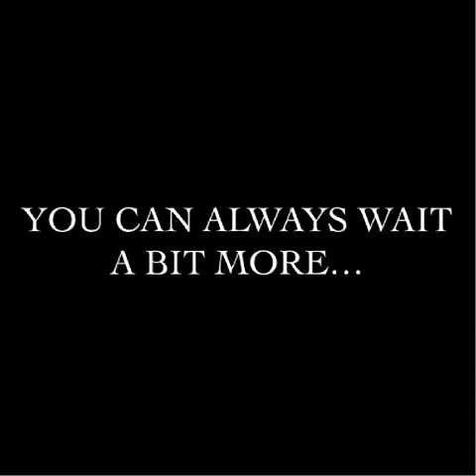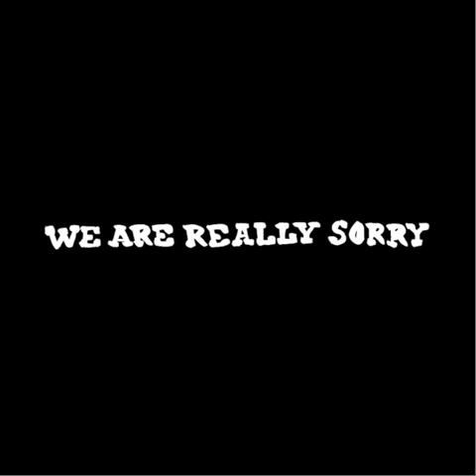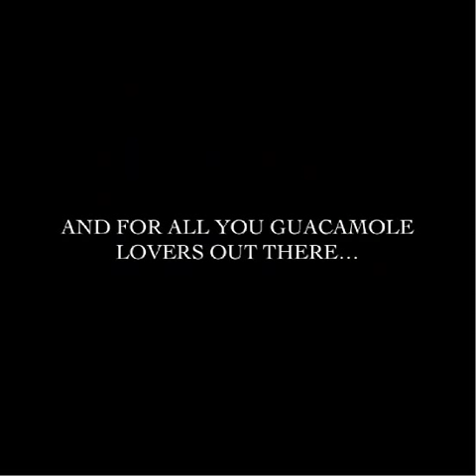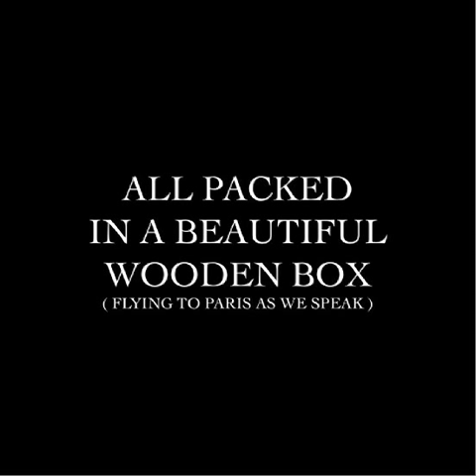Pachanga Boys - We Are Really Sorry (Hippie Dance Atelier Super Limited Collectors Edition Trailer)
Pachanga Boys' album debut " We Are Really Sorry" out now

Hippie Dance Atelier Super Limited Collectors Edition out in early December
Incuding:
double 180g LP+CD+DVD+16 page booklet /
Fiesta Forever Music Box (machinery and engraved silver plate made in Paris, mounted on African wenge wood) /
36 page psychedelic coloring book with special crayon pack /
a special Postcard to send the one you love /
an organic cotton and alpaca knitted tortilla chip broche

All packed in a beautiful wooden box
All hand made
All Heart made
101 copies available for purchase
exclusively at Kompakt and Colette

Love
Power
Pachanga